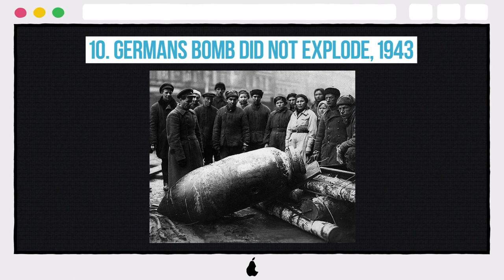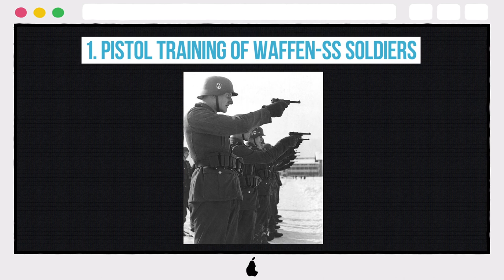10 Rare Photos From World War II That You’ve Never Seen Before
10 Rare Photos From World War II That You’ve Never Seen Before

10. Germans bomb did not explode, 1943
9. Inside Hitler's bunker, may 1945
8. Armed forces of different countries
7. Hitler feeding squirrels
6. Then and now
5. The 5th SS Panzer Division Wiking Ring
4. Famous snipers of The Red Army, 1943
3. The victory parade at Paris in 1940
2. When all was going well...
1. Pistol training of Waffen-SS soldiers